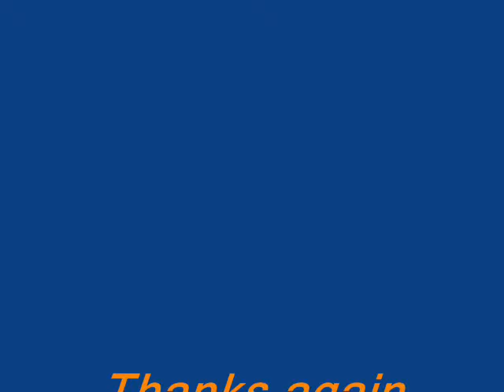Ohio Central Vid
Well, heres my second vid. Please comment!